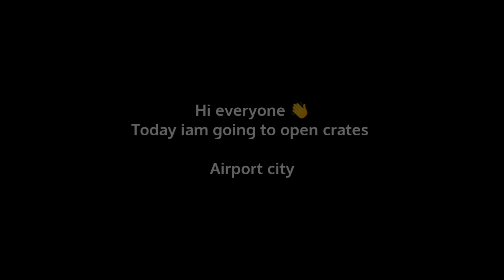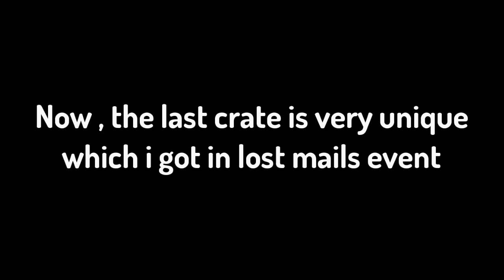Crate opening in airport city || Painkiller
Hi guys if hope you like this video.

In this video iam going to open all the crates which I received till now ..
But, there might be a  few but later they are going to increase...